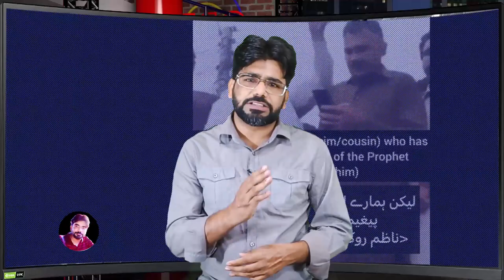Behind The Story Of PTI Rally Incident Mardan | Blasphemy Victim Murder Video | Molana Nigar Alam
Currently, a video of  Mardan Gustakh e Rasool. Tehreek-e-Insaf's Mardan rally is viral in which Maulana Nigar Alam is guilty of blasphemy while addressing the PTI rally by saying that I do not consider Imran Khan as a prophet but I am as much as the Prophet. I respect..After which the angry people killed the person there..This incident is being described in a very wrong manner.The facts are different from what I have described in the video.